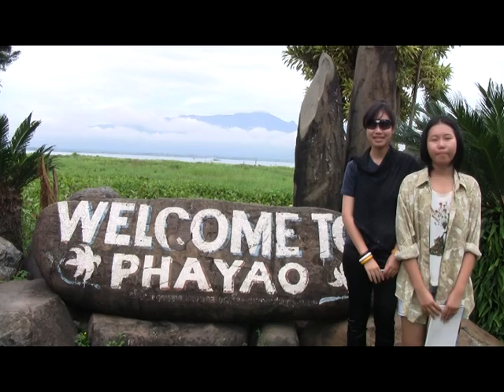AmazingKwanphayao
AmazingKwanphayao.โดย นักเรียนโรงเรียนพะเยาพิทยาคม จ.พะเยา แนะนำแหล่งท่องเที่ยวกว๊านพะเยา ภาคภาษาอังกฤษ...